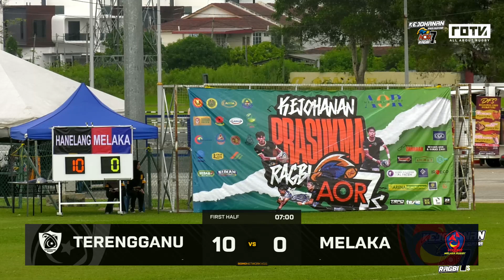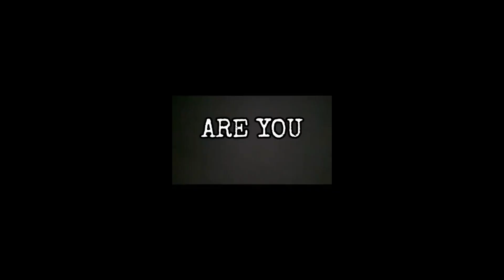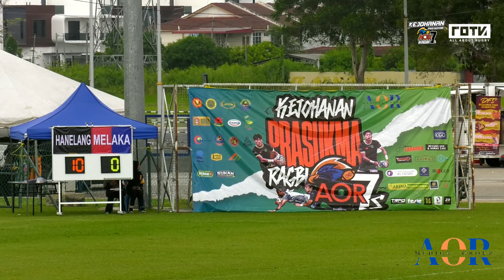Terengganu vs Melaka - Women SF Plate/Bowl | 22 - 0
2024 Kejohanan Pra-SUKMA Ragbi AOR